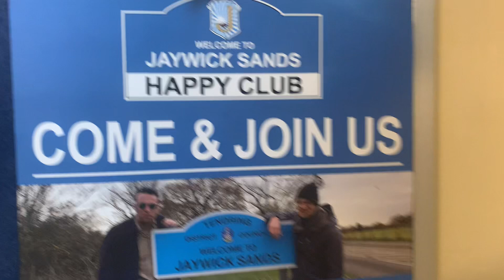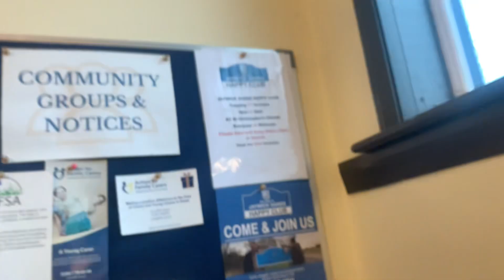Jaywick Sands Happy Club Monthly Meets-01/10/2024